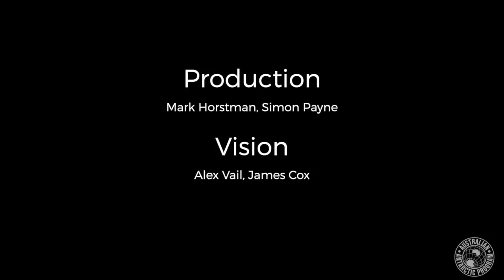Whales, krill, iron & ice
1 research vessel
28 scientists
36 blue whale encounters
130 drone missions
250 underwater listening devices
300 hours of search efforts
750 hours of underwater recordings
13,000 kilometre journey
33,000 bearings to blue whale calls
200,000 square kilometres of Southern Ocean searched
And more krill than we could count!